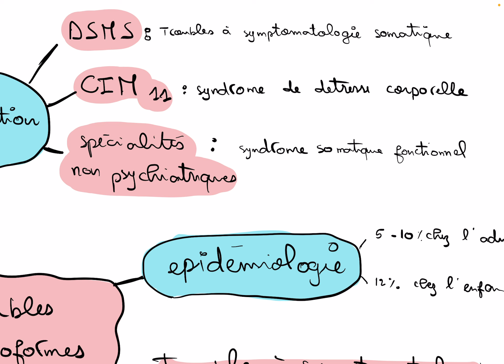📌 Les troubles somatoformes || un résumé d’une seule page ✨💯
Le lien de mon résumé

Bon courage 🤍